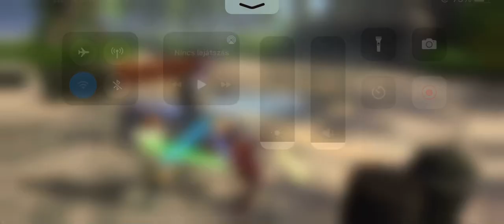JMK vs JML